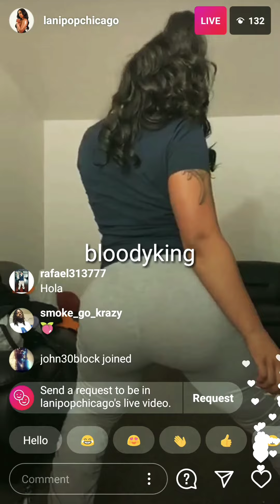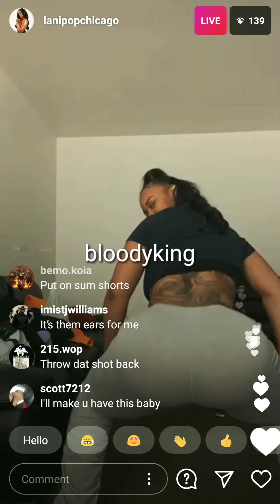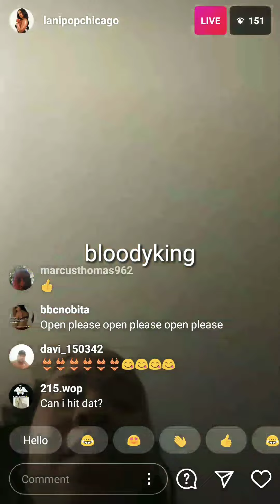@lanipopchicago(yamz 🍠) on live IG giving her friends a small dance